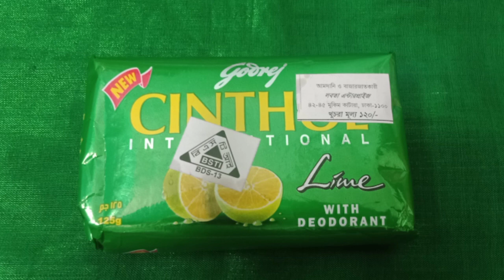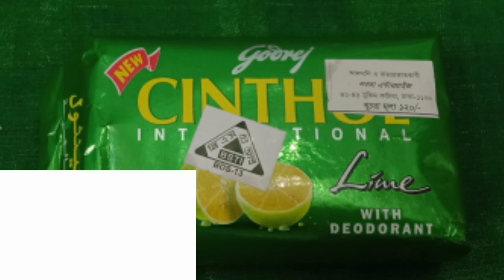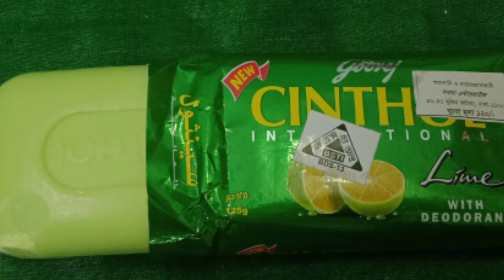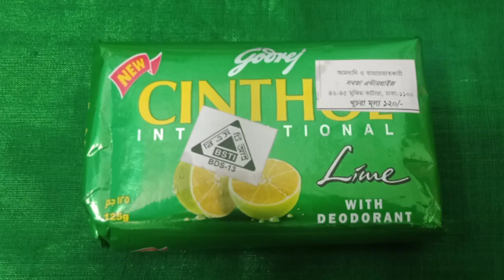পুরো শরীর ফর্সা করার সাবান|godrej CINTHOL Lime Soap